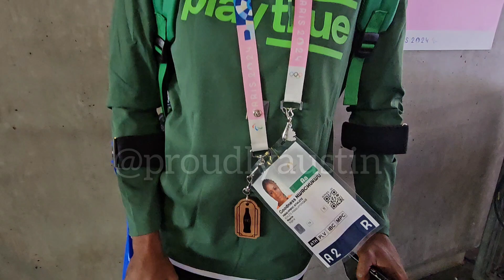The Rain Affected My Performance, Nigerian Paralympian Nwachukwu Grateful For Competing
Goodness Nwachukwu Represented Nigerian in the F64 Shotput event at the Paris 2024 Paralympics.

She finished forth and confirmed that the rainfall affected her performance.